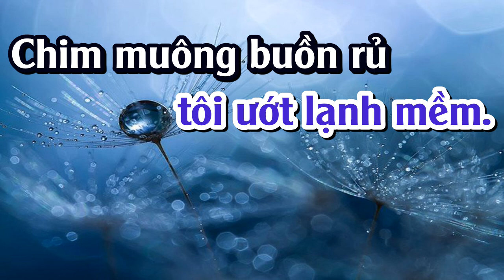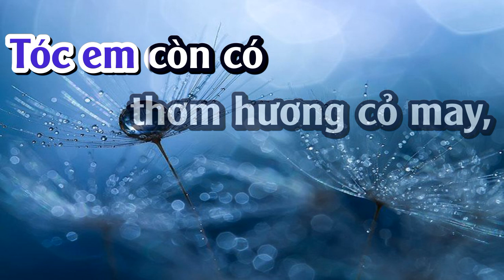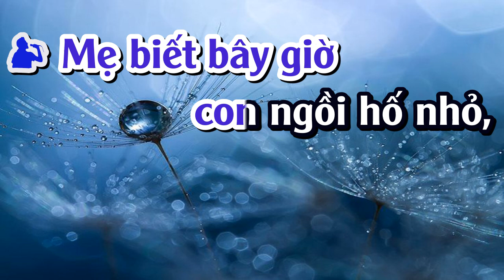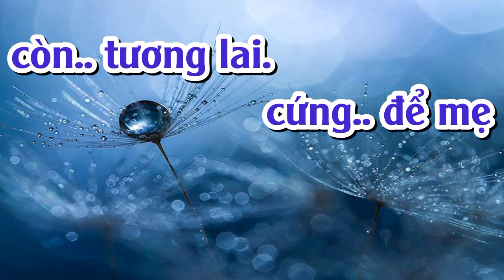SƯƠNG TRẮNG MIỀN QUÊ NGOẠI - KARAOKE TONE NAM (PHUOC TINH)